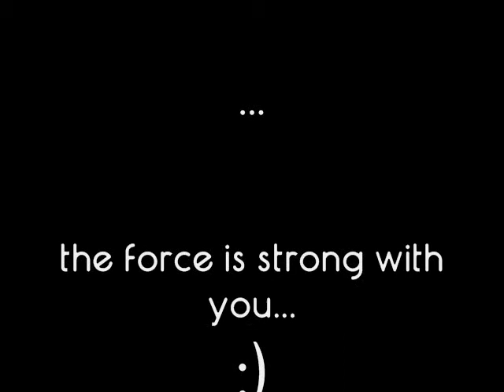Mike Erwin - "Pardon Me" by Incubus - LIVE acoustic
Mike Erwin, The Rocking Acoustic Show: First song of the night... Incubus, cold vocals, owch! :) ... Introduction to the room on Sat June 1st, 2013 @ North Street Bar - Talladega, AL